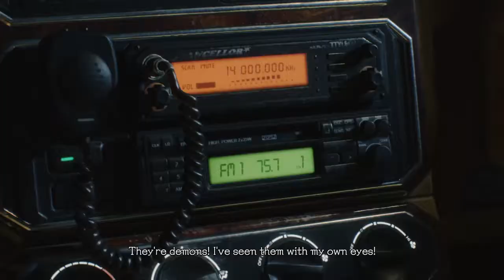Devil May Cry 5 - Dante Must Die Playthrough (1st Attempt) Part 1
Don't watch this expecting some pro gameplay, I'm messing up my combos left and right, and Exceed and Max Act work out maybe 5% of the time xD
I just happened to record my first DMD attempt so I thought I might share~